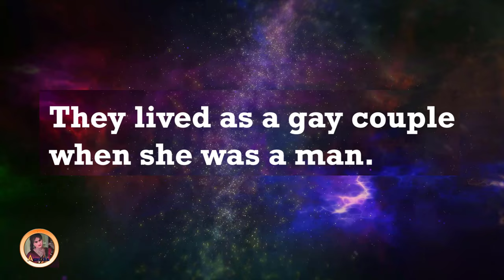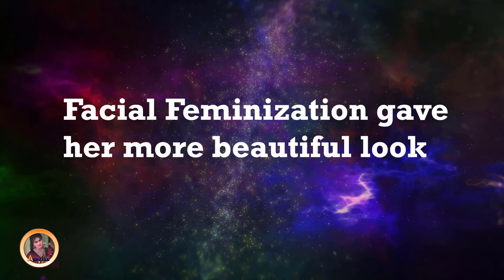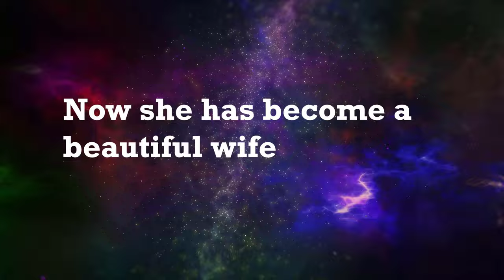Trans Love Story - First they were gay Couples. A partner Allie came out as a military spouse.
Allie is a transgender military spouse and came out after her marriage.  She is aTrans Nonbinary and identify in the mixed-gender to female range, but she actually look quite masculine. She was born as male. Her partner is a cisgender male. This video Shows her story.